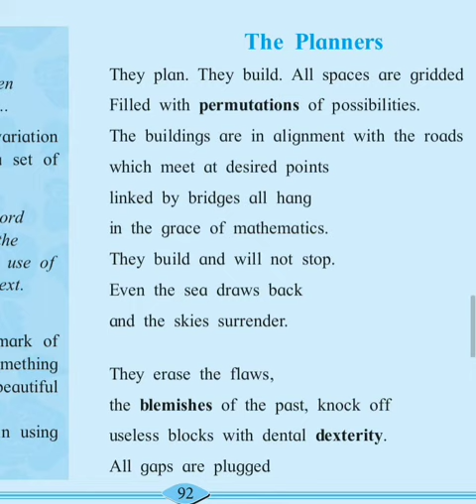The Planners : Critical Appreciation 11th English